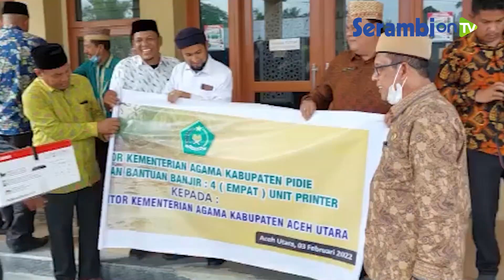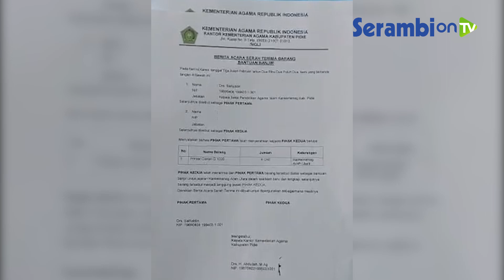Kemenag Pidie Salurkan 12 Unit Printer Bagi Kabupaten Terdampak Banjir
Laporan Idris Ismail | Pidie

SERAMBINEWS.COM, SIGLI - Keluarga besar Kantor Kementerian Agama (Kankemenag) Pidie menyalurkan bantuan peduli korban terdampak banjir berupa 12 unit printer bagi tiga kabupaten yaitu Aceh Utara, Aceh Tamiang dan Aceh Timur.

Bantuan peduli korban berdampak banjir itu sejak tiga pekan sebelumnya telah dilakukan penggalangan oleh segenap Aparatur Sipil Negara (ASN) serta para siswa dalam lingkup jajaran Kemenag.

Prosesi penyerahan secara simbolis dilakukan oleh Kepala Seksie Pendidikan dan Madrasah (Penmad) Kemenag Pidie, Asrizal, SPd yang diserahkan secara langsung kepada Kasie Penmad Kemenag Aceh Utara, Drs Hamdani A Jalil, MA.

Demikian halnya dengan penyerahan 8 unit printer bagi Kemenag Aceh Timur dan Aceh Tamiang yang turut diserahkan oleh Kasie Penmad.

Kepala Kantor Kemenag Pidie, Drs Abdullah AR, MAg bersama Kepala Tata Usaha (KTU) Tarmizi M Nur, SAg MPd kepada Serambinews.com, Rabu (02/02/2022) petang mengatakan, penyaluran bantuan pendukung fasilitas pendidikan ini semata-mata untuk mendukung kelancaran proses belajar-mengajar.

"Masing-masing kabupaten kami berikan empat unit printer,"sebut Drs Abdullah AR, MAg.

Adapun bantuan Peduli bencana ini disalurkan kepada masing-masing kepala Kankemenag atau pihak mewakili.

Maka untuk selanjutnya pihak Kankemenag masing-masing kabupaten itu yang menyalurkan kepada pihak Madrasah yang terekses banjir. "Ini komitmen peduli kami secara bersama dalam satu hati untuk saling meringankan beban hidup," pungkasnya.(*)

Editor: Yuhendra Saputra
Narator: Ardiansyah